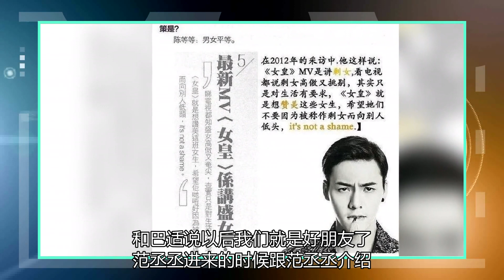“时尚搭档2”陈伟霆，太圆粉，尊重女性，绅士暖心又好玩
最近播出的《潮流合伙人2》吸引了很多人的目光，相比第一季，这一次成员大换血，有陈伟霆，THE9-刘雨昕范丞丞，欧阳娜娜和周扬青。